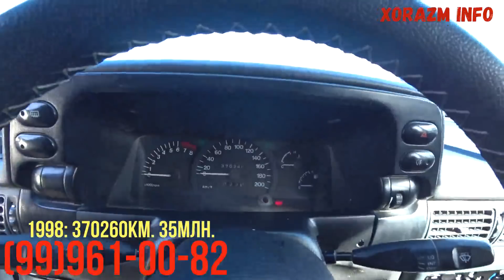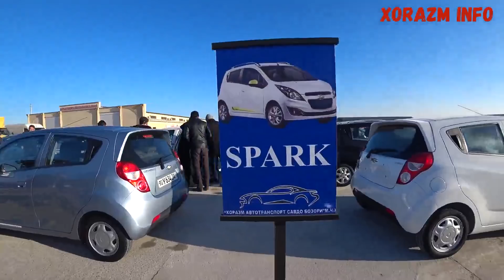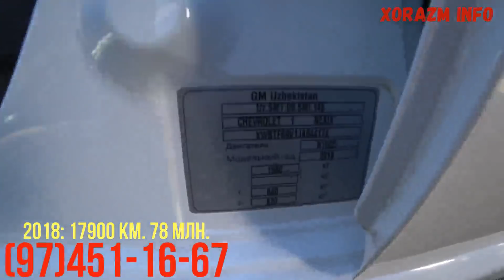NEXIA 2, DAMAS, EPICA - XORAZM URGANCH MASHIN BOZOR ! 22.12.19